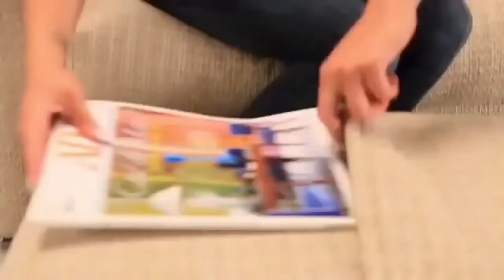15 Space saving furniture Ideas for your home Living smart & Expand your space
15 Space saving furniture Ideas for your home Living smart & Expand your space.